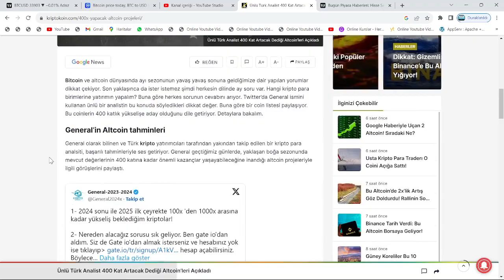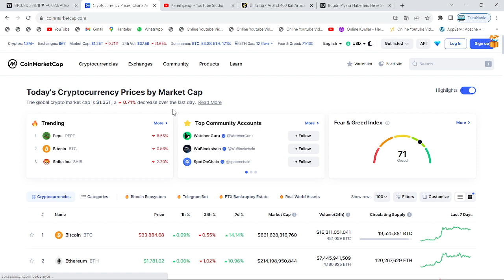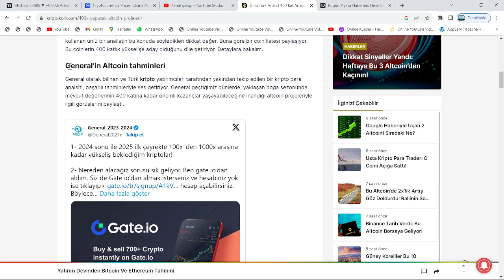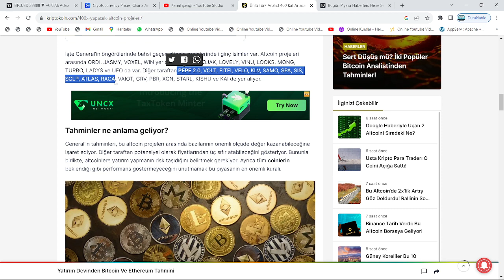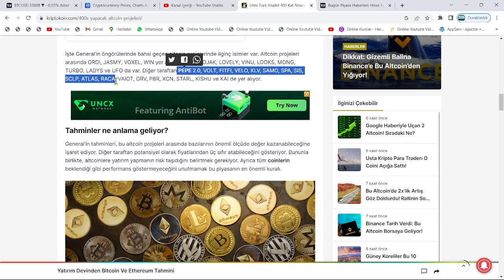RACA, JASMY VE ATLAS DA LİSTEDE: ANALİST, 2024 İÇERİSİNDE 1000X YAPACAK OLAN 20 ALTCOİN'İ AÇIKLADI!🚀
Bu videomuzda kripto borsalarında oldukça popüler bir coin olan RACA coin'i (Radio Caca) inceledik. Raca coin'in destek ve direnç noktalarını belirterek kısa, orta ve uzun vade hedeflerinden söz ettik. Raca alım ve satım noktalarını belirleyerek, hangi noktadan almalıyız? Gibi sorulara yanıt olmaya çalıştık. Raca, uzun vadede yakaladığı popülerite ve beklenen hacimle Binance'ın da olumlu yaptırımlarıyla 2022'de çok büyük yükselişler yapabilir. Raca, yeniden yukarı sıçramak üzere MA50'ye doğru ilerliyor. Raca son yaşanan gelişmelerle birlikte 21 Nisan 2022 sabahı saat 8.00'da KuCoin borsasında listelendi. Bu videoda yatırım tavsiyesi verilmemiştir.